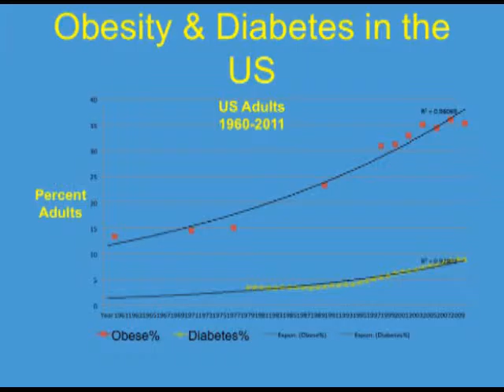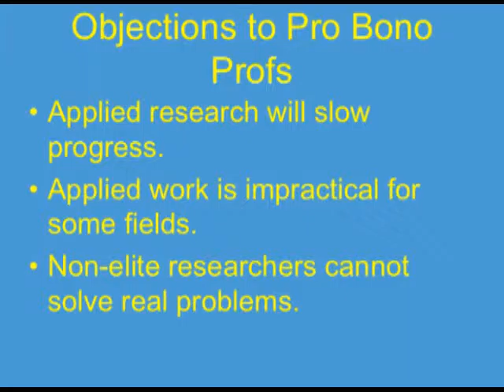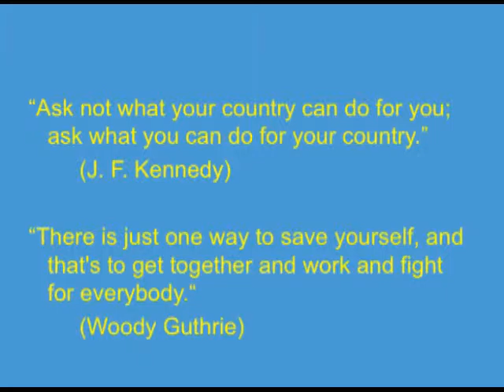How Socially Responsible Teaching Changes Society | University of St. Thomas- Houston, Texas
Diversity can help produce creative solutions for the world’s biggest problems.

Carl Scott

Carl Scott is a cognitive psychologist who solves applied problems with scientific psychology and statistics. He has consulted with corporations and nonprofit educational organizations, such as Writers in the Schools. He won two National Science Foundation grants to support undergraduate research in psychology and helped design the exemplary, research-based psychology curriculum at UST. He teaches statistics, research methods, cognition, perception, creativity and paranormal psychology. He wants to make funny movies to help people learn.